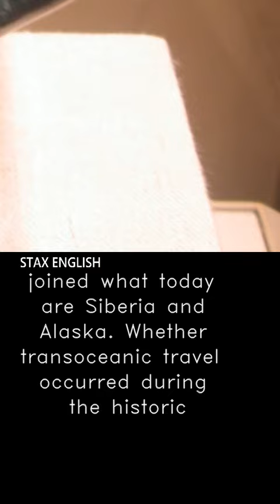Stax English Mini Lessons: Pre-Columbian Transoceanic Contact Theories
Learn about this and many other fascinating topics at the Stax English IELTS Master Course